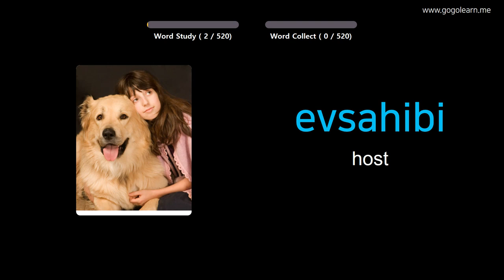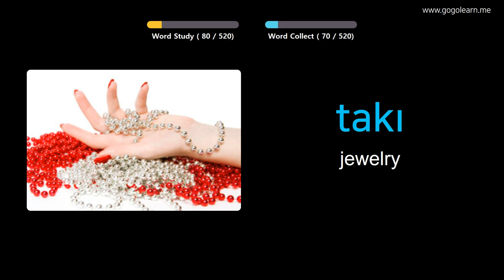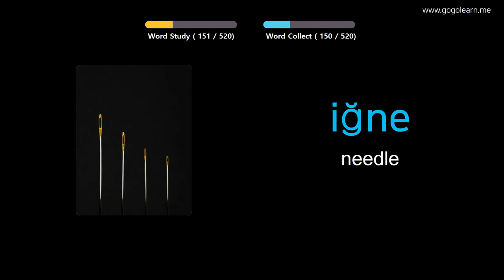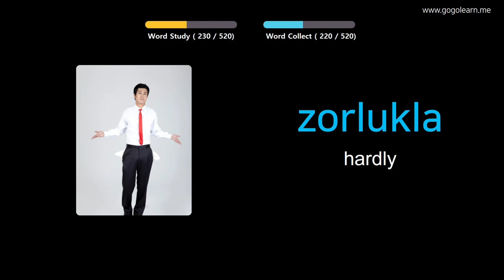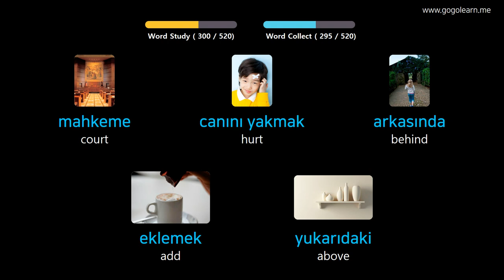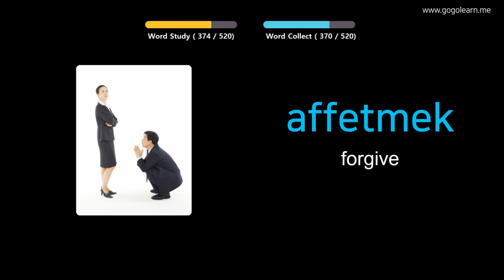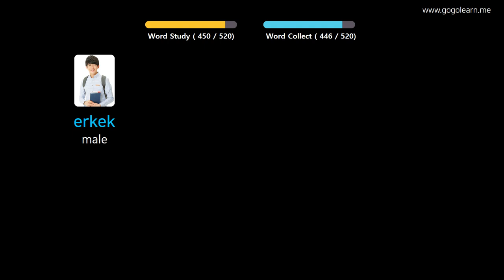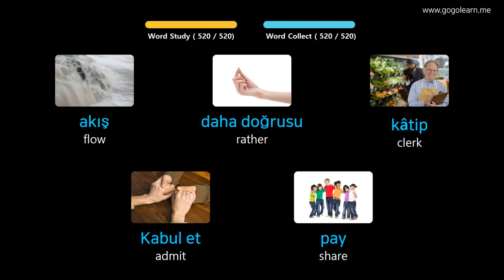Learn Turkish Through Pictures |Turkish Vocabulary Basic Middle School | Golearn